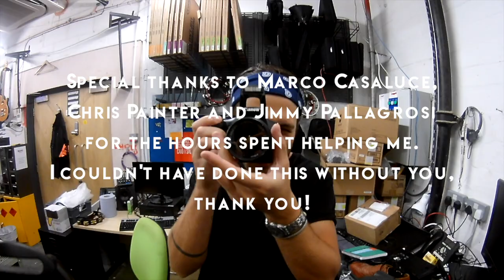Lark - Too Far Gone [Drum Recording]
Here's a video of the recording of Too Far Gone, a track off our first EP.
Wouldn't have happened without Seb Barbara (guitar solo), MARC&CHEESE (Recording engineer), The Painter (Recording engineer and filming), Robin Mariat (Mix and mastering), Dean Hewins (Photos) and BIMM London. Thanks a million!